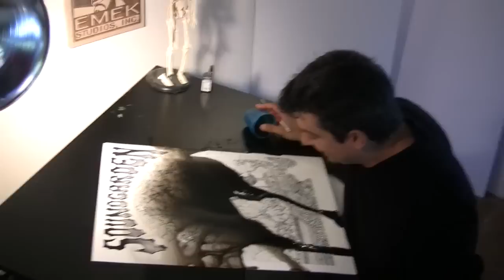Art Tips with Emek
In this episode, Emek discusses the pain-staking craft of inking a hand-drawn rock poster...